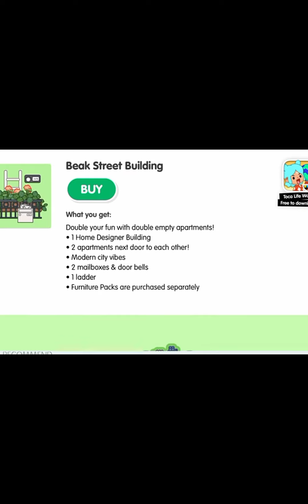Toca life NEW UPDATE: Beak Street building OUT NOW! 😱 Wow So Pretty. New APARTMENT! 🥰😘😍🤩🥳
Yes the Update isn't out yet. Hope you enjoyed. The Video is copyrighted 🥲